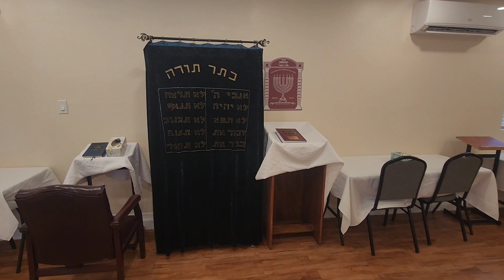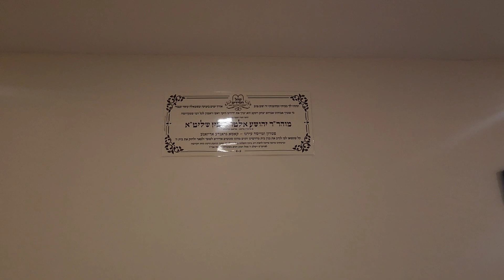Beis Midrash Opened Lekovod Yom Tov Sukkas 2023 - נאך א בית מדרש באנייט לכבוד יום טוב תשפ''ד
Another Beis Midrash Opened Lekovod Yom Tov Sukkas 2023 Casa Grande, AZ. - נאך א בית מדרש באנייט לכבוד יום טוב תשפ''ד
קאסא גראנדע, אריזאנע.

Get an exclusive look inside our newly completed Shul, Opened Lekovod Yom Tov Sukkas 2023.
When planning your next vacation, make sure your villa is conveniently located near this delightful synagogue. :)